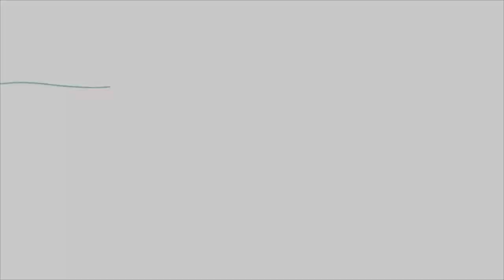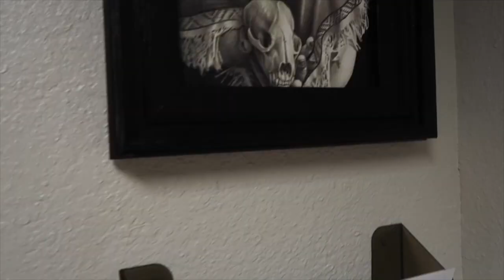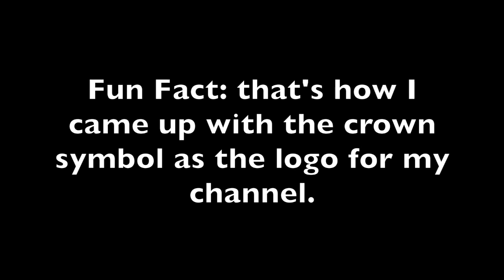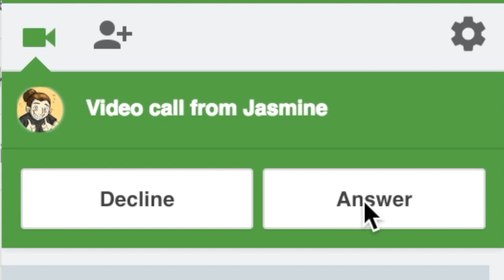I Got Another Tattoo!! | 12 Days of Vlogmas {Day 6}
Hey, guys! Welcome back to Vlogmas day 6! In today's vlog I got another tattoo!! Can you guess what it is before I reveal it? I'm so happy with it! See ya tomorrow! xoxo
-Lyss

You guys are amazing! Let’s keep this family of ours growing!

SNAPCHAT ‣ alyssasarae